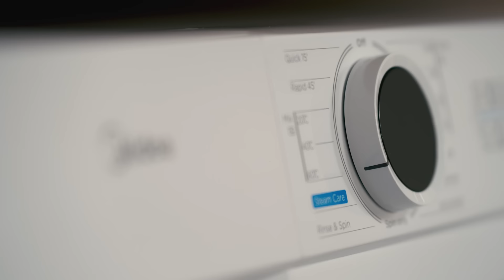John Stones thinks Jack Grealish is a lovely host. Why? Let John tell you!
We got Man City's John Stones, Oscar Bobb and Jack Grealish to sit together and discuss what life would be like as fictional housemates thanks to @MideaGlobal !